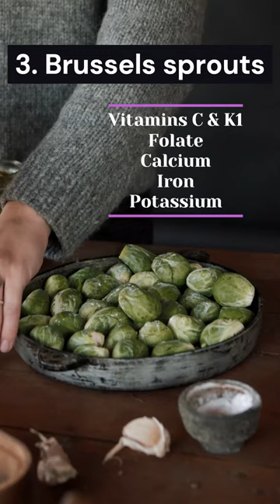Top 10 Cruciferous vegetables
Learn about the benefits of the Top 10 cruciferous vegetables!

The ranking of these cruciferous vegetables is based on a combination of factors, including:
- their nutritional value: These vegetables are high in vitamins, minerals, fiber, and antioxidants, which are important for overall health.
- their versatility: These vegetables can be cooked in many different ways, allowing for a variety of dishes and cuisines to be made with them.
- their availability: These vegetables are widely available in most regions, making them easy to access and include in a balanced diet.